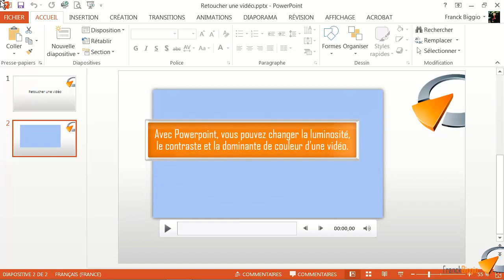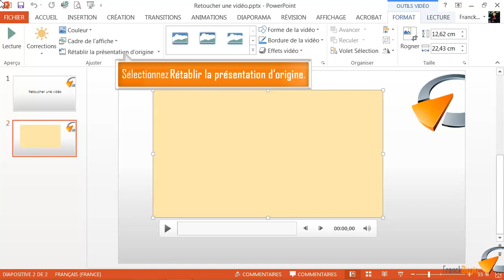Retoucher une vidéo - Formation Powerpoint Marseille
Tutoriel vidéo sur la fonctionnalité de Powerpoint : Retoucher une vidéo, issu de la formation Powerpoint de Optivalys Formations à Marseille.